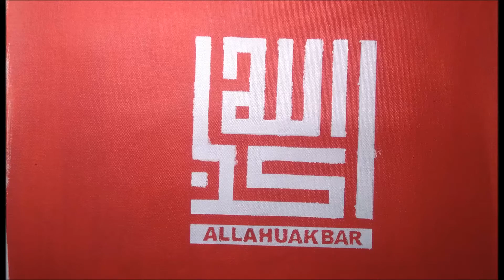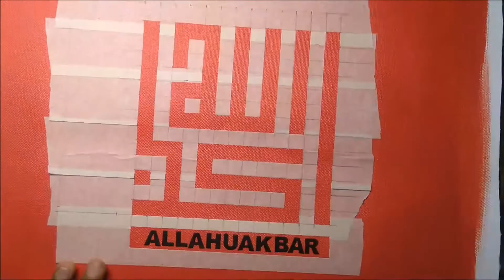Arabic Calligraphy / islamic calligraphy/ canvas painting / islamic painting /AllahuAkbar on Canvas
Arabic calligraphy painting on canvas.
Islamic painting
Islamic art
Canvas painting